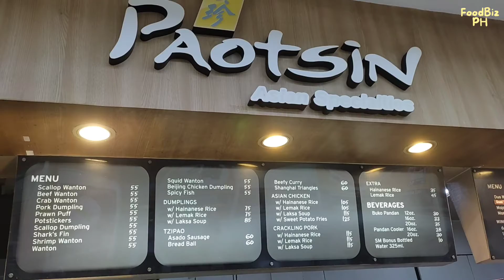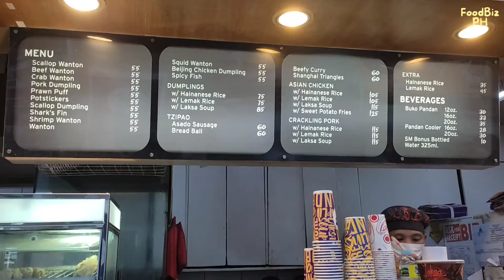What to eat at SM Supermarket | LAKSA | Delicious SIOMAI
📍 SM Supermarket North EDSA
North Ave. cor. EDSA Brgy. Pagasa I, Quezon City, 1105 Metro Manila